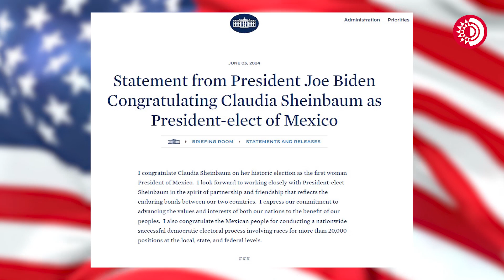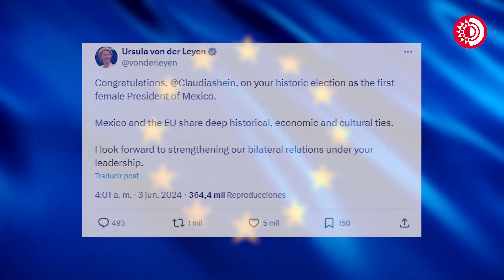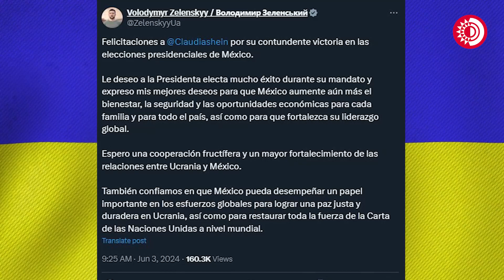Líderes Mundiales extienden su felicitación a Claudia Sheinbaum por su triunfo en las elecciones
Diversos líderes del mundo externaron sus felicitaciones a la candidata presidencial de la coalición Sigamos haciendo historia, integrada por Morena, Partido del Trabajo y Partido Verde, Claudia Sheinbaum Pardo, por su victoria en las elecciones del domingo.